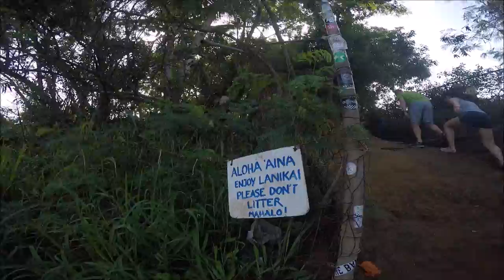Third Year in Tropical Tripler- Island Living for USUHS students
Thirty-four 3rd year USUHS students. Fifteen weeks. Twelve-hour work days (give or give a couple). Some hours studying. One video of the rest of the time in between. The mission: learn medicine and look like we’re enjoying it. Without further ado: Third Trimester Tropical Tripler Team.